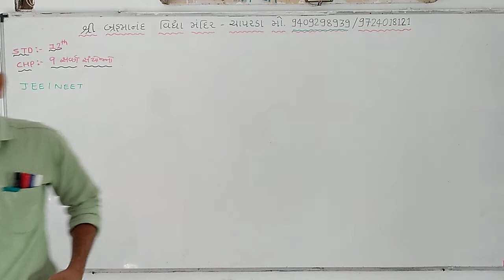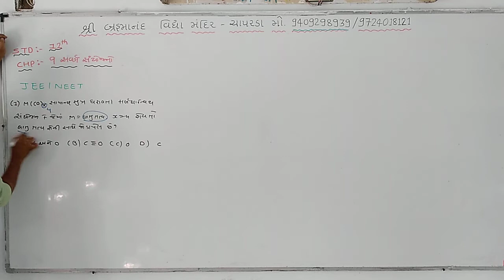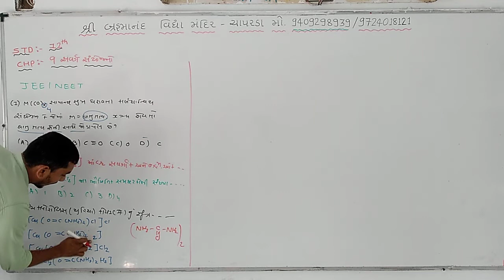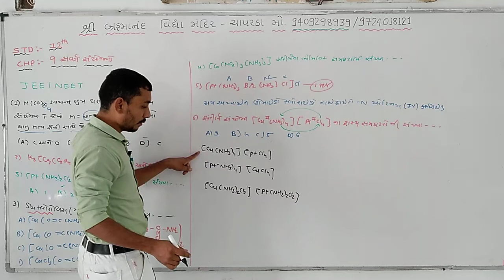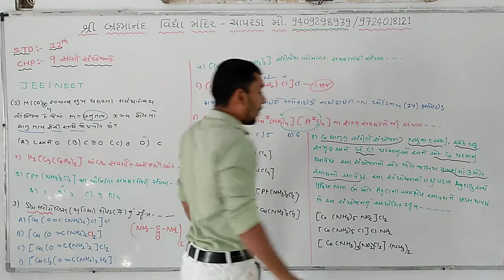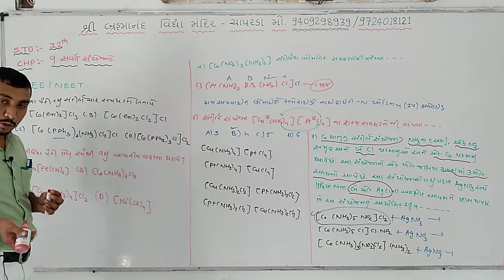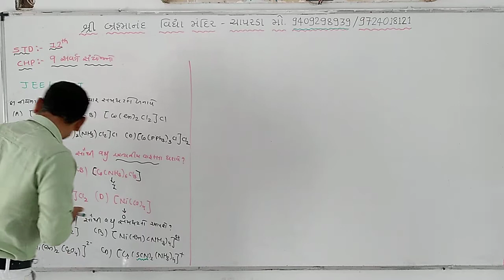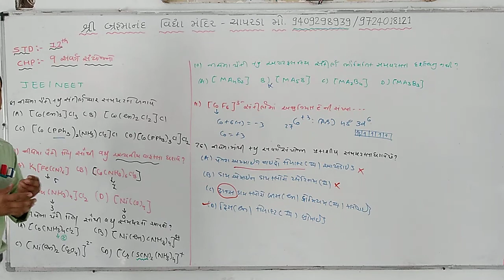Che Cha 9 Lec 1Neet